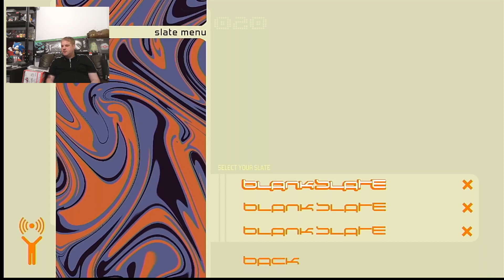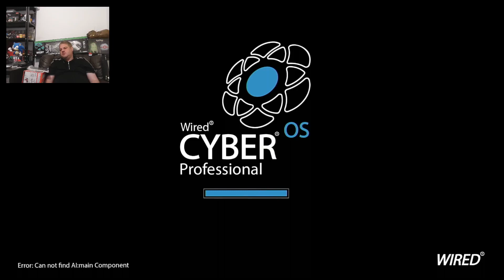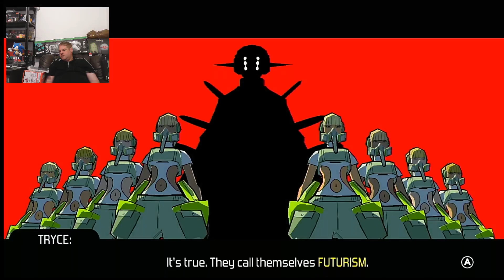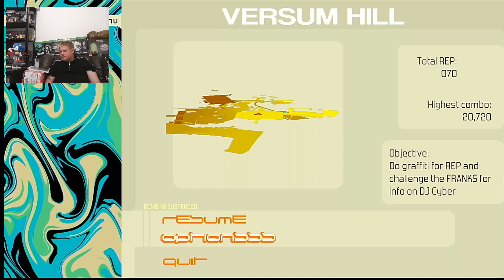Lets play Bomb Rush Cyberfunk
I love the Jet Set Radio franchise so I loved the look of this the first time I saw a trailer. I know it's been out a while and I'm a little late but FINALLY I dive in to Bomb Rush Cyberfunk!